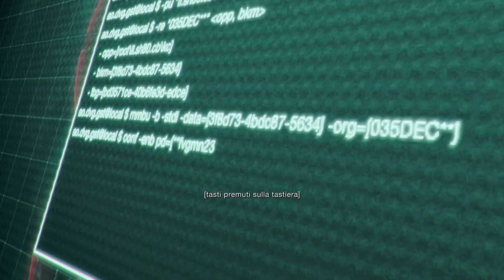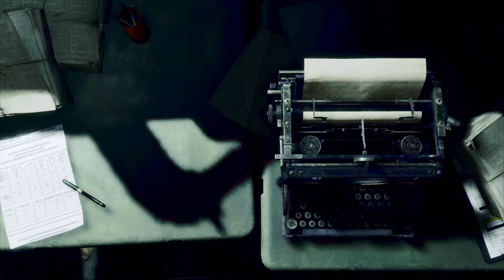Resident Evil 4 Remake - ADA E I LASER!! - PARTE 7 PS5